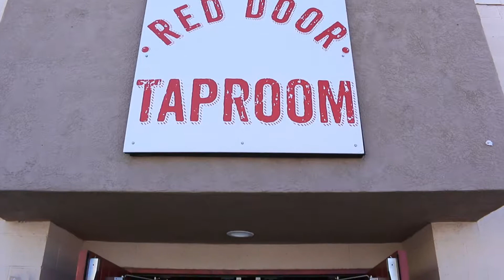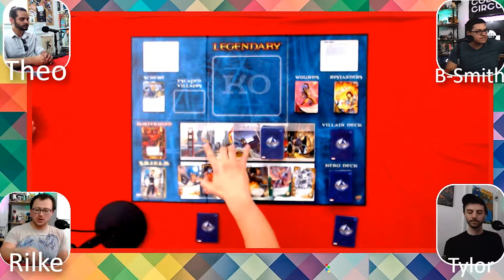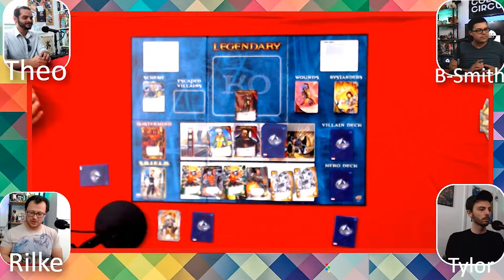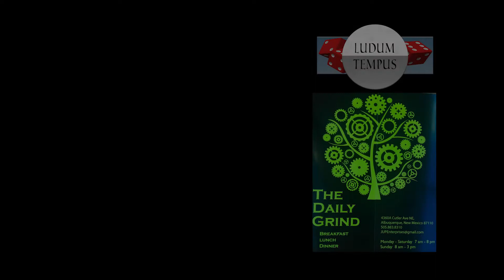LEGENDARY | PLAYTHROUGH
We play the game that took the Marvel Universe by storm!

Color Circuit is live every day with Games, Film, and Comedy.